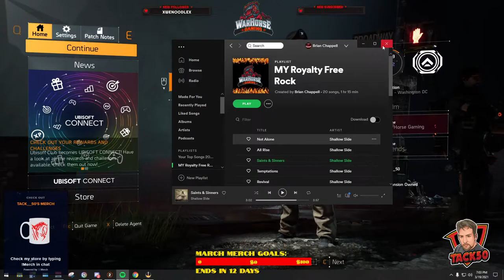4 PLAYER CLAN GAME: Finding Hunter Masks